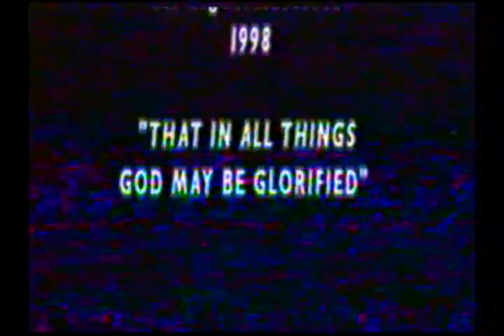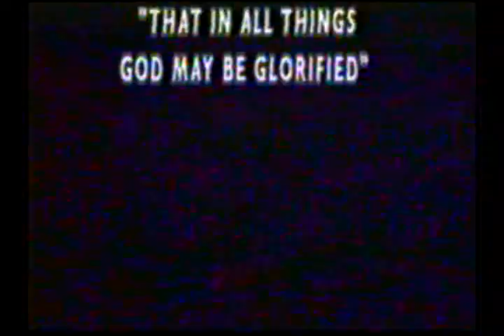My directorial debut "Adonis sa Dilim" A docudrama about male prostitution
St. Scholastica's College, Manila
AB Mass Communication
Film Production class
1999